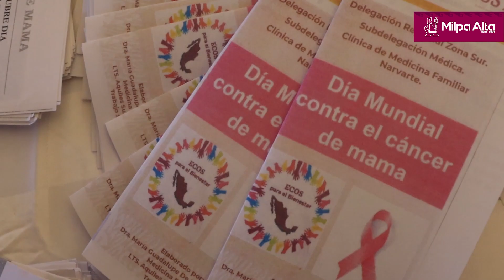“Jornadas de Salud Ecos para el Bienestar” San Salvador Cuauhtenco